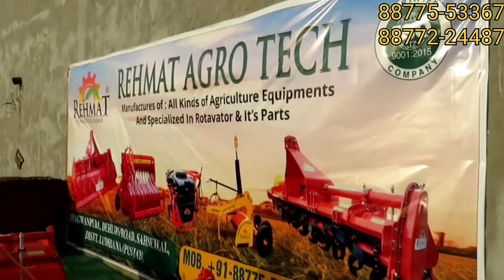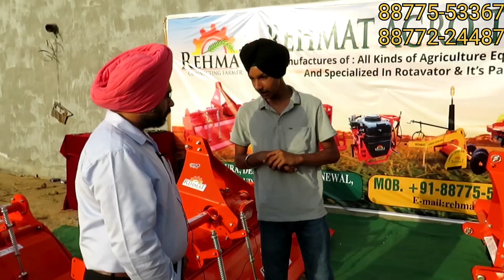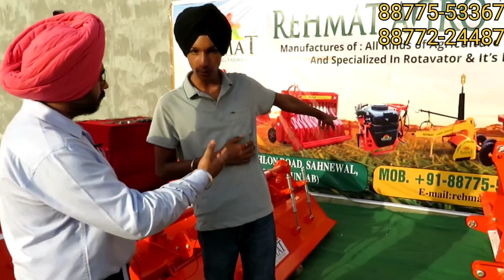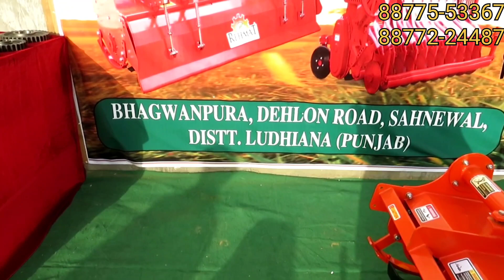ਆਪਣੇ ਨਾਂ ਦੇ ਮਾਰਕੇ ਦੇ ਨਵੇਂ ਰੂਟਾਵੇਟਰ ਕਰਦੇ ਆ ਤਿਆਰ। ਹਰੇਕ ਚੀਜ਼ ਆਪ ਹੀ ਤਿਆਰ ਕਰਦੇ ਆ।